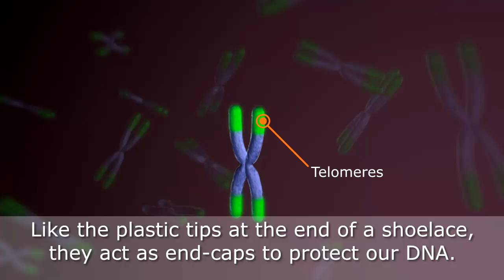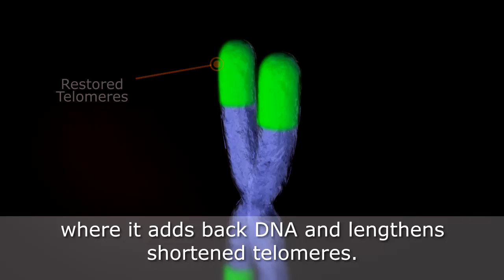Telomeres, Telomerase Activation, and TA-65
TA-65MD has been shown to support immune health and can reverse some of the obvious effects of aging.TA-65MD nutritional supplements have been proven safe and effective in more than a decade of studies and in use by people worldwide. TA-65 is an all-natural, plant based compound that can activate the telomerase enzyme to help slow down and possibly reverse age and lifestyle related telomere shortening. Activating telomerase can:
• Address telomere shortening and cellular aging
• Help cells live longer and continue to function properly
• Make cells function as they did when they were younger